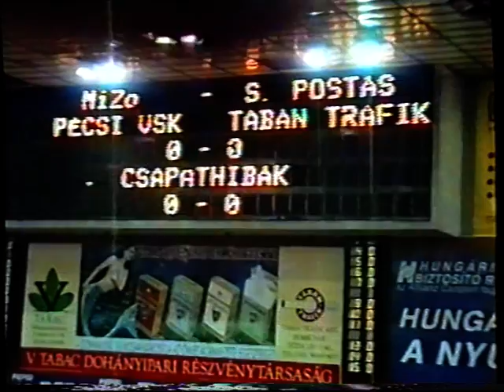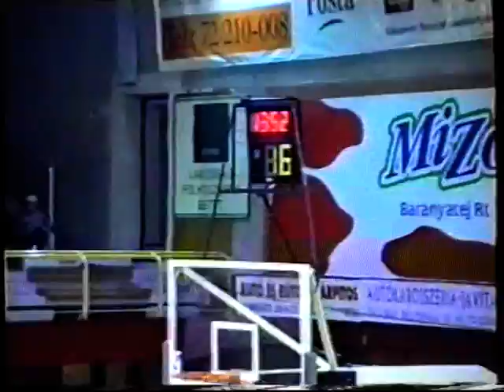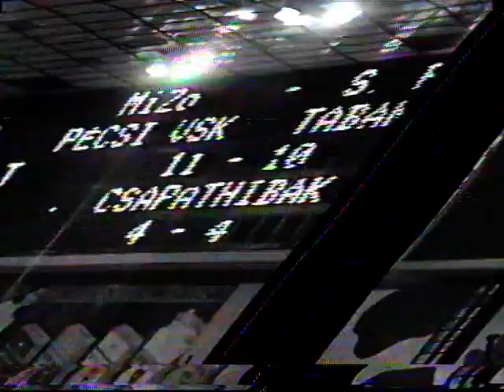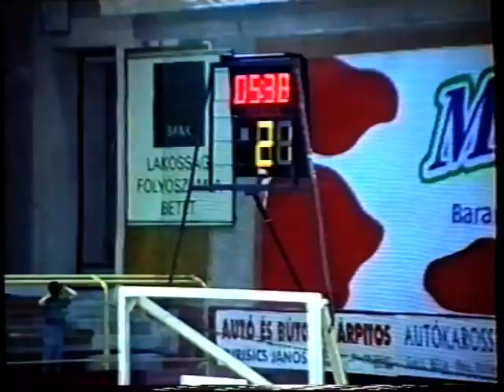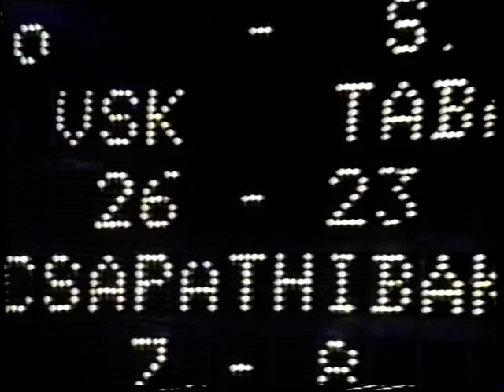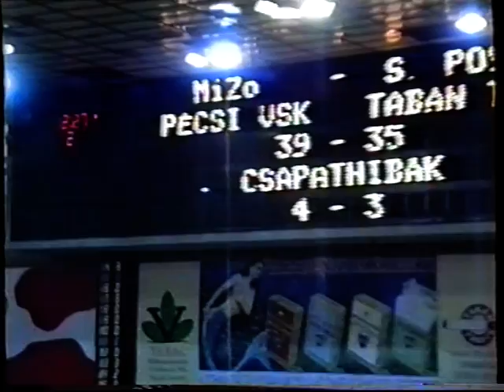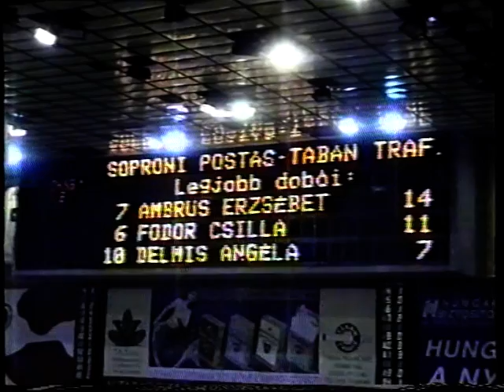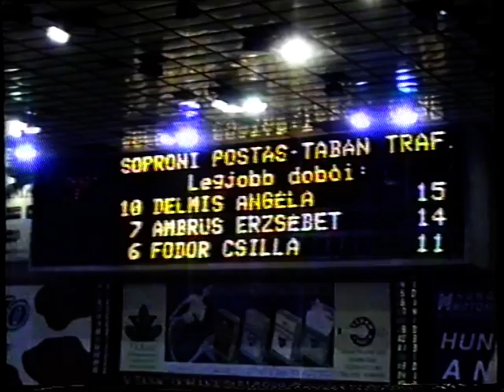Mizo-Pécsi VSK - Soproni Postás 57-53 - Bajnoki (1999.09.18.) Pécs TV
A videofelvétel kizárólagos tulajdonosa Rátgéber László, felhasználója a Csorba Győző Könyvtár (Pécs). A videó sokszorosítása engedélyhez kötött!